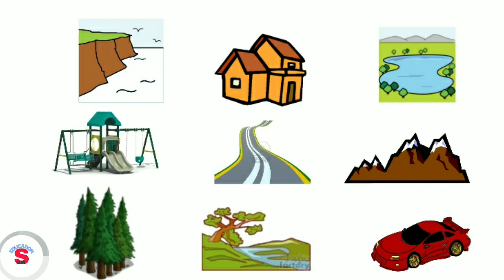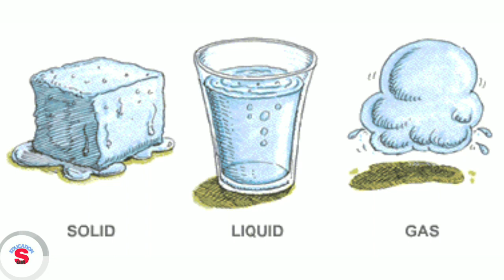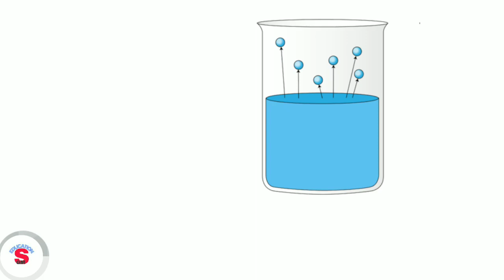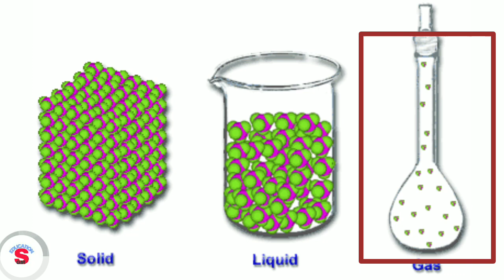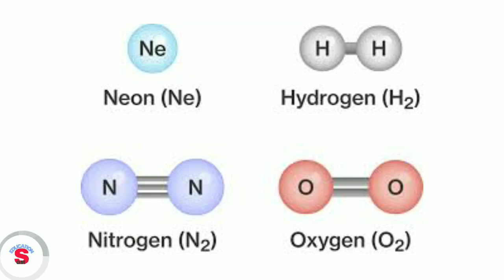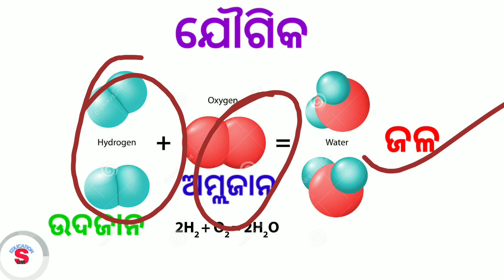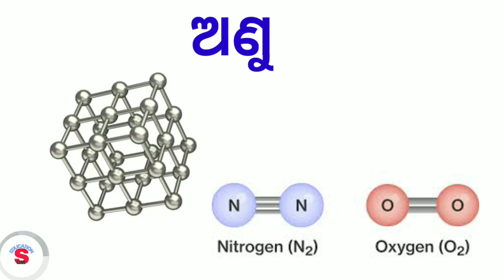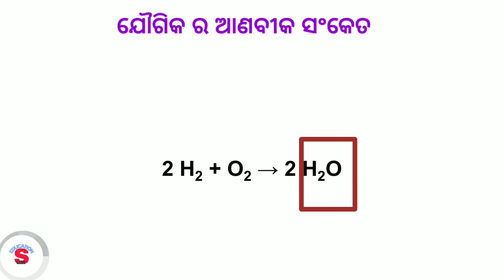CLASS VII SCIENCE CHAPTER-1(odia)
hi
increase the student imagination power to